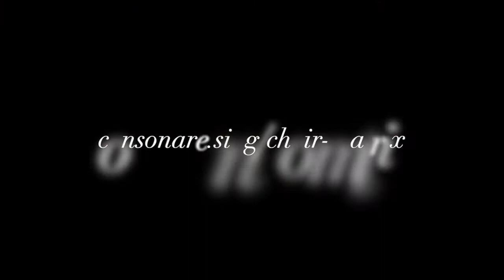Choir Matrix | "Stabat Mater" by Sulpitia Cesis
Performed by Choir Matrix Women's Ensemble
Stabat Mater by Sulpitia Cesis (ed. Meredith Bowen)

All music on the video was performed by Choir Matrix and recorded live at St. Mary's Church in Willimantic, CT on Saturday, November 23, 2019.
Sarah Kaufold, Artistic Director
Janice Castle, piano
A.K & M.S.M, youth cellists
Video recorded by Richard Cooper